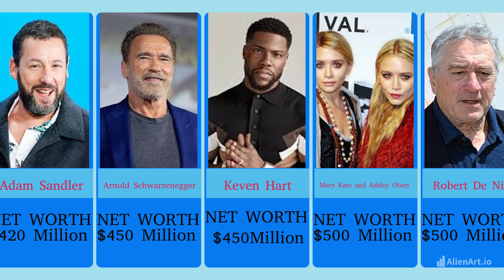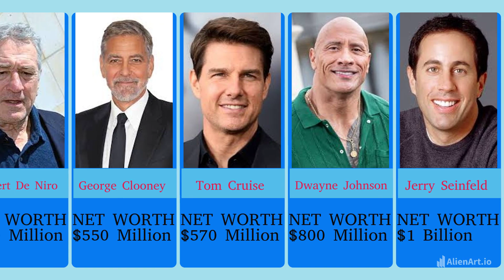RICHEST HOLYWOOD ACTORS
join un in this highly anticipated video where we dive in to the glamorous world of holywood and explore the lives of the wealthies actors in the industy.we analayze the net worth of these iconic stars. get ready to be amazed by the luxurious lifestyles and impressive fortunes of your favorite holywood actors in this exclusive comparision video